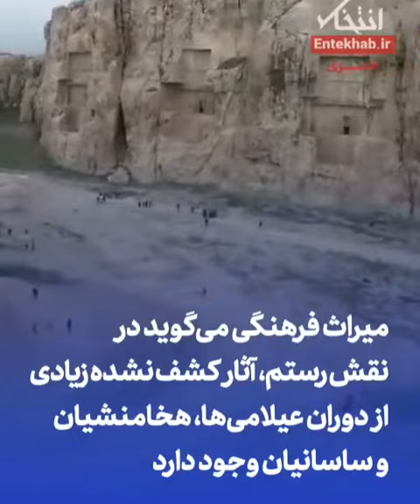کشف گنجینه ساسانی / کاوش ها در «نقش رستم» چه اطلاعاتی درباره ایران باستان برملا خواهد کرد؟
یک سنگ‌نبشته ساسانی در مجموعه تاریخی نقش رستم استان فارس کشف شده؛ این کتیبه به «خط پهلوی ساسانی» است. خط پهلوی در کاملترین شکل خود ۲۲ حرف دارد، اما یکی از پیچیده‌ترین خط‌های جهان است.